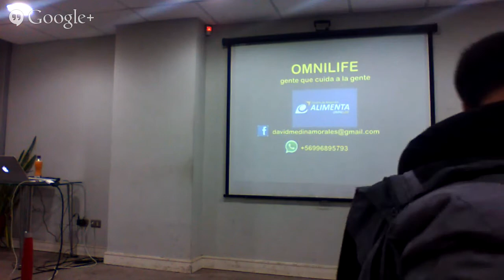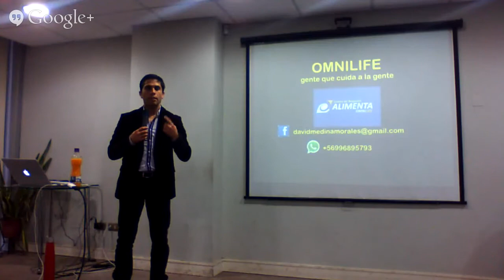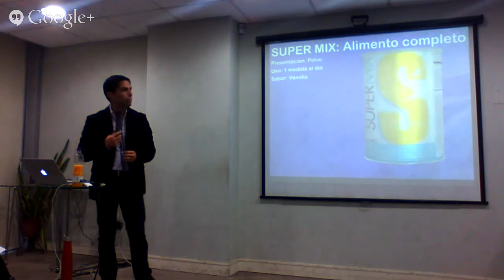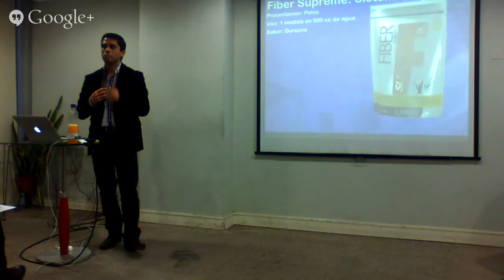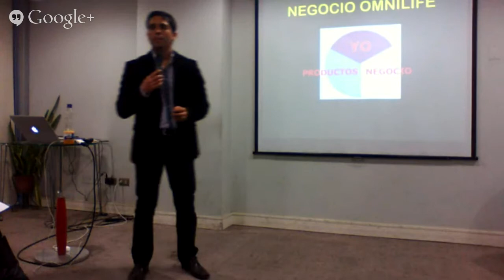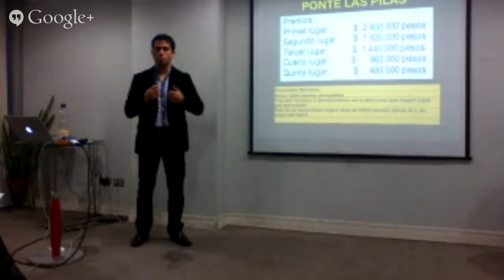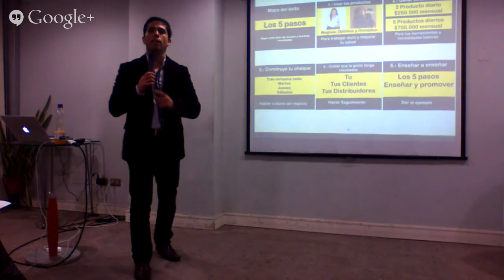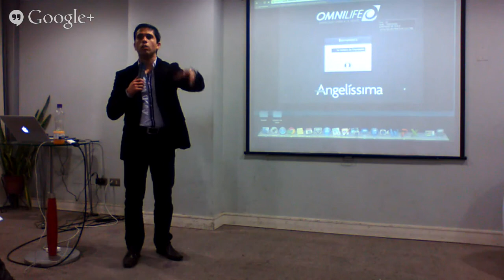Capacitacion 30 de julio